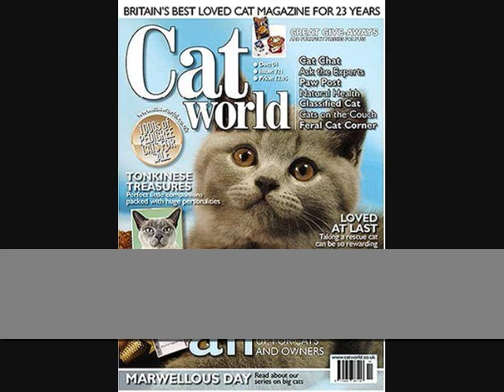Samantha Meah's Sunday Night Party 'Cat World #2'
My cassette uploader thin g doesn't seem to like clips longer than about 7mins so this is a continuation from the previous clip.